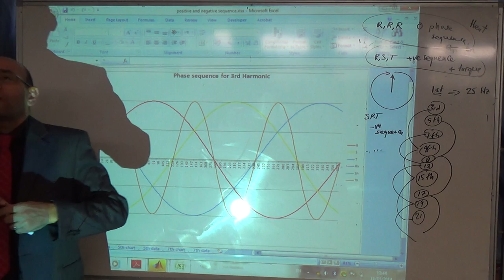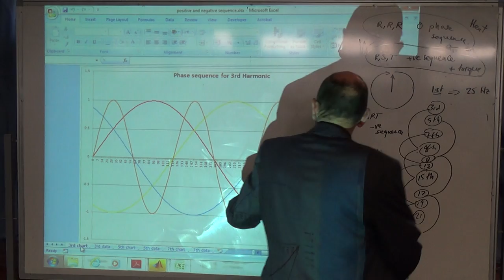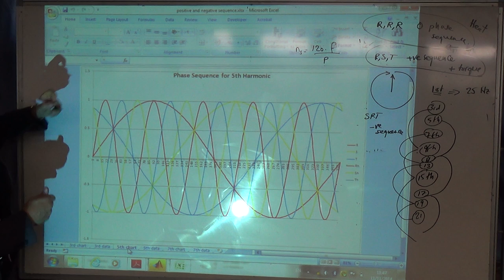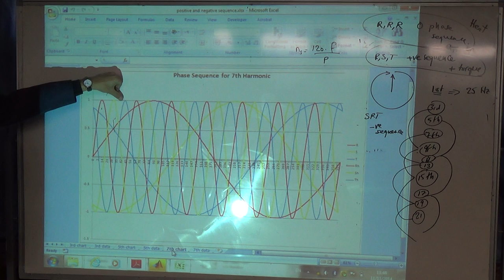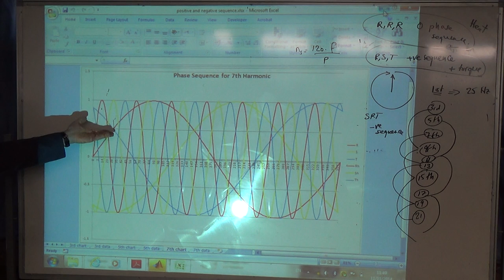Positive, negative and zero phase sequences and their effect on AC motors, 11/11/2014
Important Correction (18th April 2018):  The zero phase sequence harmonics (3rd and its odd multiples) will not cause any current to flow in the motor (not as mentioned in this video that they will cause a current to flow and add heat to the motor.

If the signal applied to a three phase induction motor contains harmonics, then they have the following effects on the motor:
zero phase sequence, no effect: 3rd, 9th, 15th, 21st.
negative phase sequence: negative torque, 5th, 11th, 17th, 23rd.
positive phase sequence:  adds positive torque, 7th, 13th, 19th, 25th...